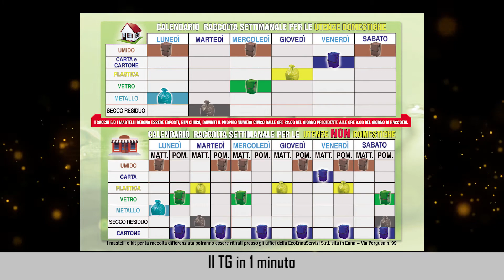Il TG in 1 minuto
A cura di Manuela Acqua